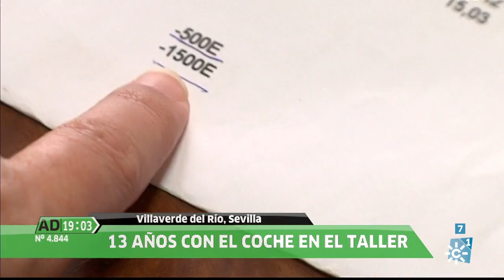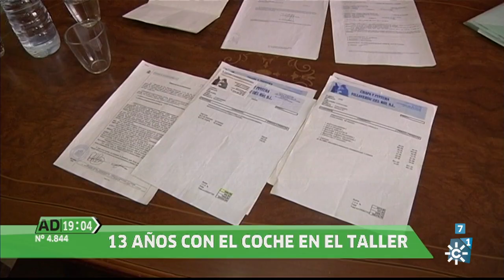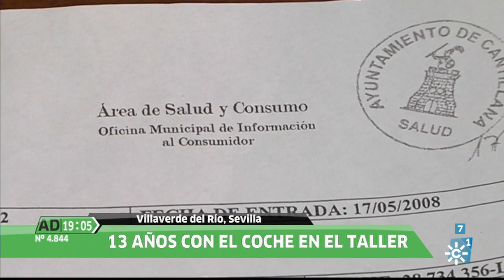Andalucía Directo | Lunes 17 de julio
Magacín informativo basado en reportajes en directo y en conexión con los distintos puntos de la geografía andaluza. Presentan: Modesto Barragán y Paz Santana.